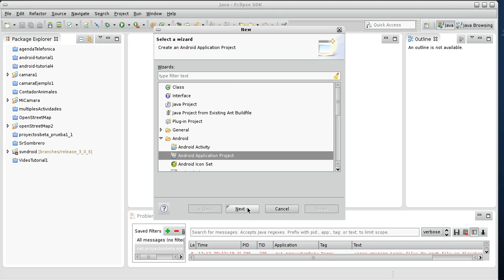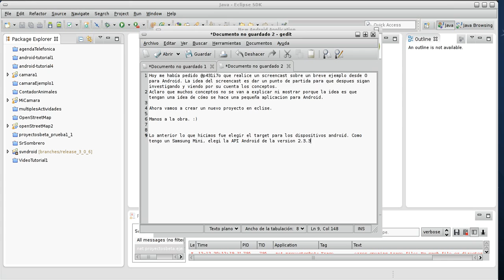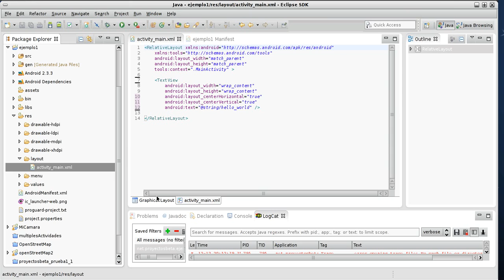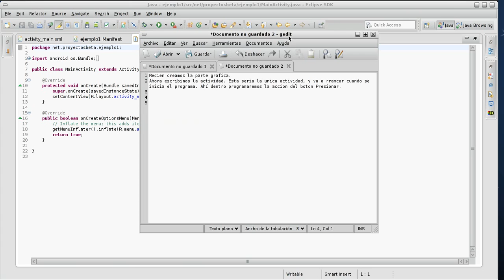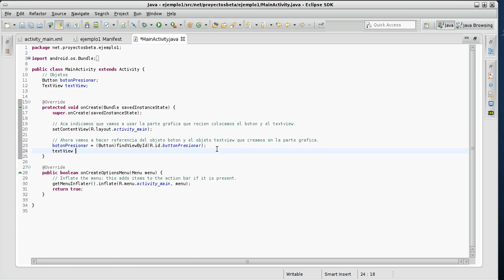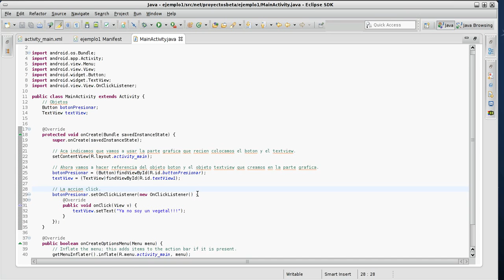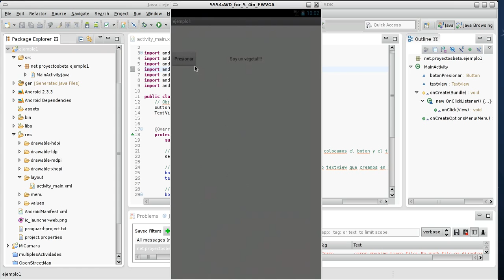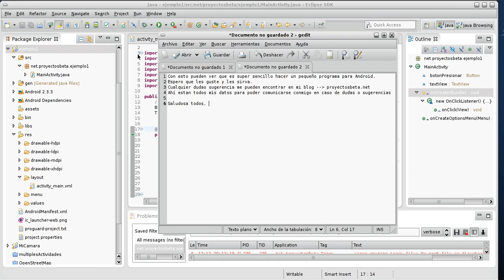Como crear una aplicación desde 0 para Android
Este vídeo se usa más mostrar una aplicación súper básica para Android. La idea es que sea un punto de partida. Se omiten muchos conceptos a modo que sea totalmente práctico. No tiene audio, pero se explica con texto en el vídeo.